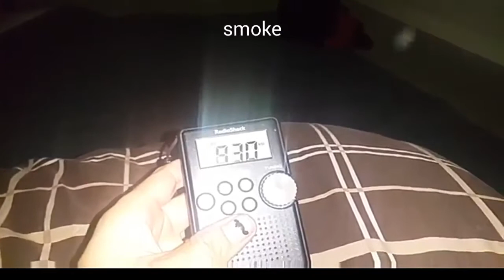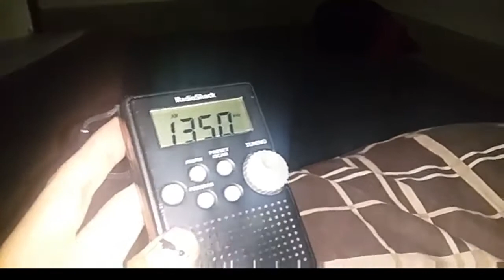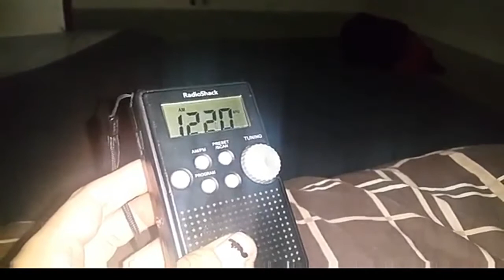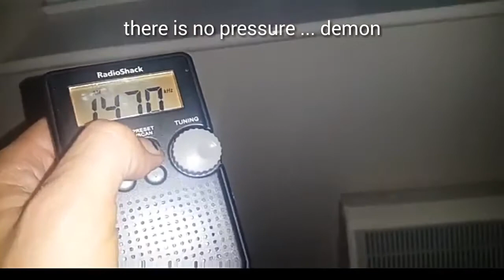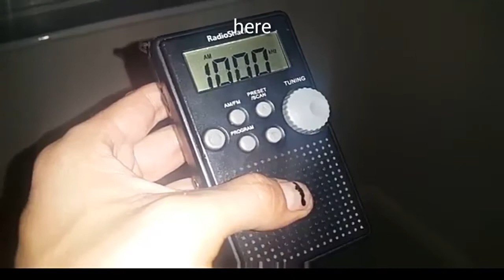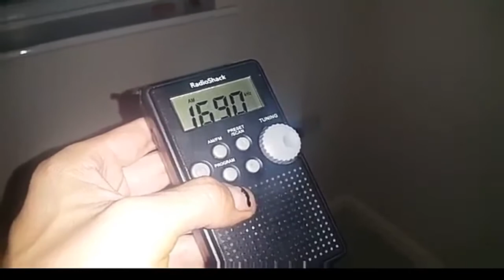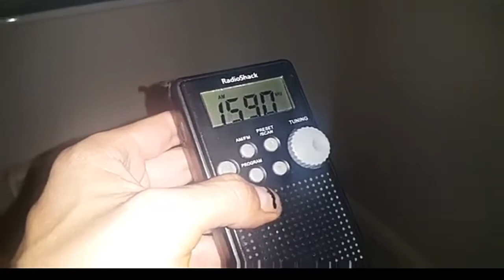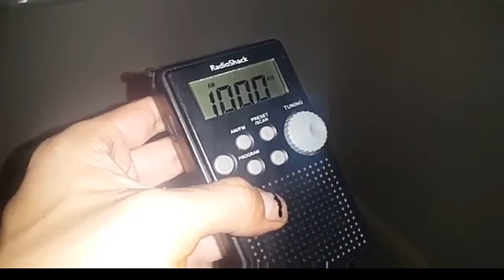WHAT DO YOU HEAR? ~ NNPI'S ANNOTATIONS OF MY FIRST NIGHT SESSION OF THE NEW HOUSE (Mirror)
Ok firtless ~ first up...
I AM ABOUT 3 VIDEOS BEHIND IN COMMENTS. I WILL RESPOND SOON ~ IVE READ THEM ALL !!! ~
i am just very busy moving, and there is no internet here. so... yeah im sorry.
~ please use headphones where available.
Special thanx NNPI ~ EVPPARANORMALSCIENCES has also done one so it will be interesting to compare, i will upload this in the coming days
Thank you for all your amazing support ~ i am really blown away by all of you.
Just know i do see the comments but just don't have enough time to respond as deadlines are approaching regarding move ~ so please, bear with me!
By the weekend i will have caught up!
Your
Order Of Magnitude